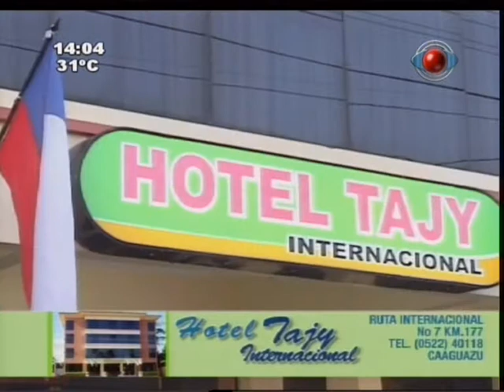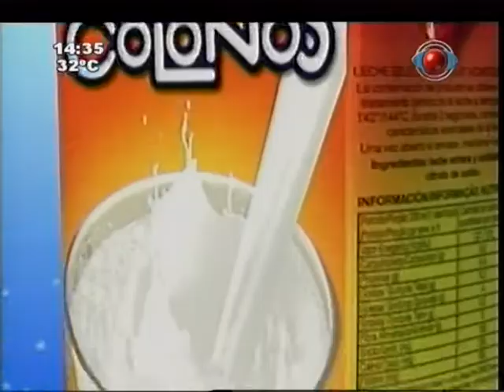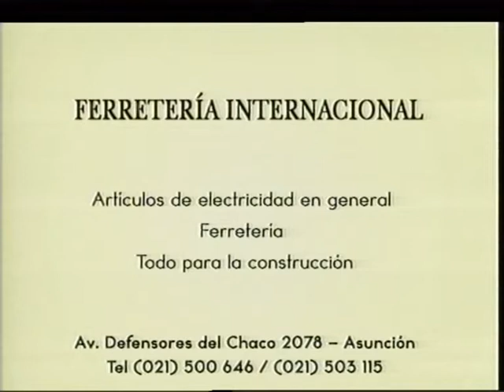Hecho en casa TV 24-11-2013